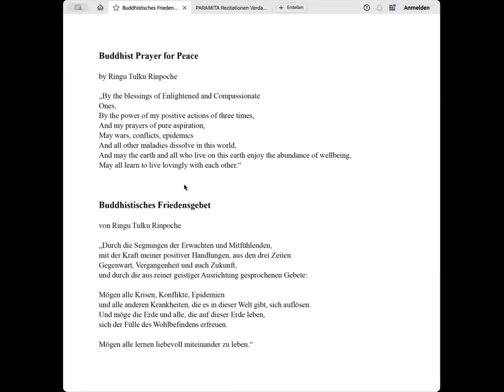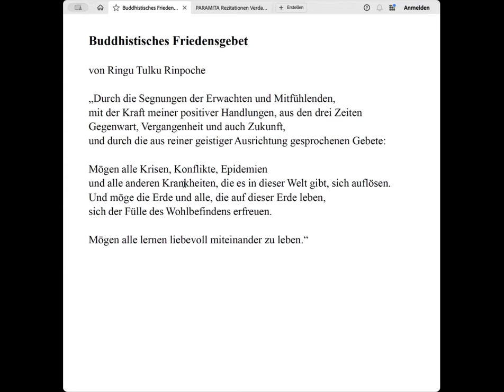Sei Du der Frieden... Texte von Christopher Titmuss und Konstantin Wecker - 6.5.2024 - Yesche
Nach einer Meditation zum Thema "Sei Du der Frieden, den die Welt so dringend braucht" werden zwei Texte gelesen:
"Der Buddha über den Krieg", eine Ansprache des Vipassana-Lehrers Chrsitopher Titmuss von 2021
und "Der Frieden braucht eine Revolution" von Konstantin Wecker,
aus dem Buch "Entrüstet Euch!", das er 2022 zusammen mit Margot Kässmann veröffentlicht hat.

Übrigens: Die blau-gelbe Fahne ist nicht nur die Fahne der Ukraine. In ähnlicher Farbe gibt es seit über 45 Jahren die blau-gelbe Traumfahne des 16. Karmapa, eines großen Meisters des Tibetischen Buddhismus (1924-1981). Sie bedeutet u.a. das Ineinandergreifen von relativer und absoluter Wirklichkeit.

Dieser Abend war der 2. Abend einer Reihe zum dem Thema:
"Sei Du der Frieden, den die Welt so dringend benötigt".

An den weiteren Abenden werden immer wieder Zitate und Texte großer buddhistischer Lehrer oder anderer Friedens-Lehrerinnen und -Lehrer vorgetragen. Nicht auf Video aufgezeichnet werden die sich daran anschließenden Gesprächsrunden der Online-Teilnehmenden. Man kann sich aber aktiv daran beteilgen und sich - auf freiwilliger Spendenbasis - über den Link oben beim Kamalashila Online Campus anmelden.

Dort findet sich auch eine detaillierte Ausschreibung des Programms.
Die weiteren Termine sind voraussichtlich:
... jeweils an Montagen von 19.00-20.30 Uhr:
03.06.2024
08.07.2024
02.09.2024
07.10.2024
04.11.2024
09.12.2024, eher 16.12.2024